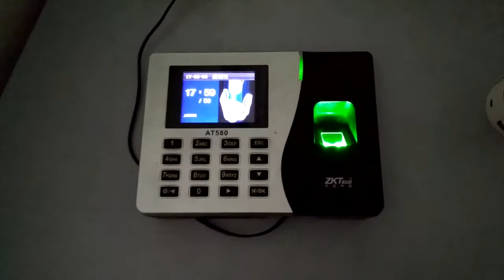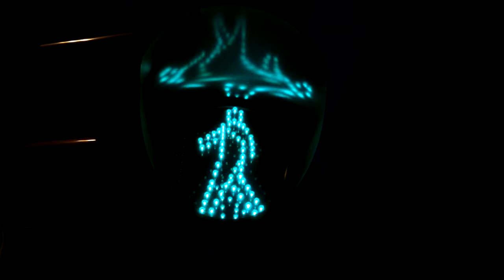TOMORROW I'M GETTING A TATTOO // VLOG 34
Today is Friday and it is a pretty normal day. But I give you a hint about what is going to happen tomorrow! Let me know what you think!

MY GEAR:
XIAOMI 4X...and a tripod. That's it

About Me:
I am originally from Dallas, TX. I lived in China for two years working as an English teacher in Zhengzhou, China. I loved working and living in China so I started documenting my life there. I created 80 episodes about my last few months in China. As I filmed an incredible story unfolded and I'm here now to share my experiences with all of you!